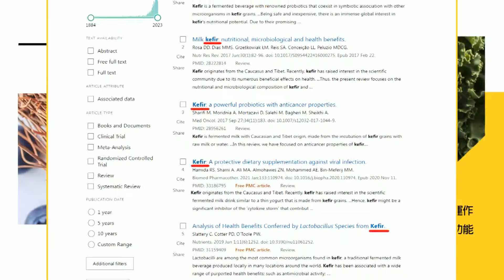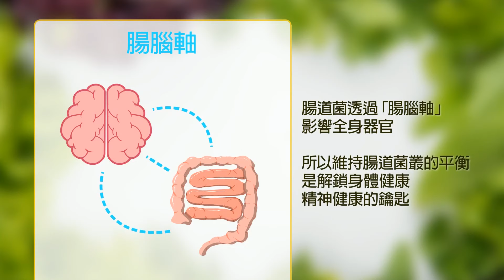可憐阿!憲法法庭淪民進黨東廠 老教授寧可被罰也要嗆爆大法官 一言不合就釋憲 女柯P警告賴清德 小心搞爛台灣